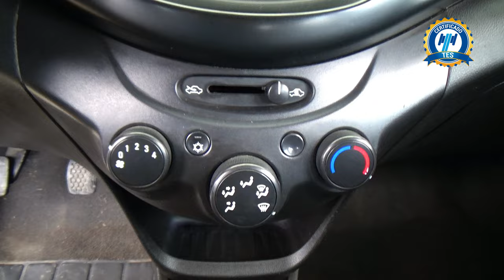Chevrolet / Beat / 2021 - 28215